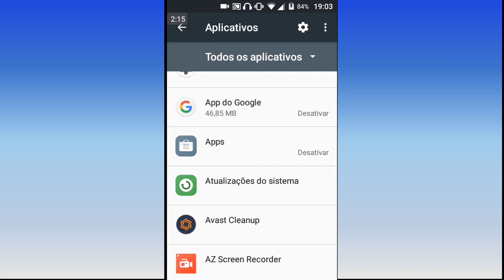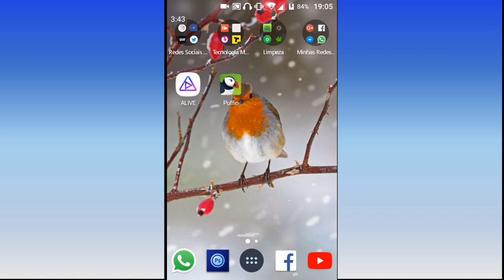Como Remover a Barra de Pesquisa do Google no Android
A barra de pesquisa do Google é uma ferramenta útil para encontrar informações rapidamente. No entanto, se você não a usa ou se ela está atrapalhando a sua tela inicial, você pode removê-la facilmente.